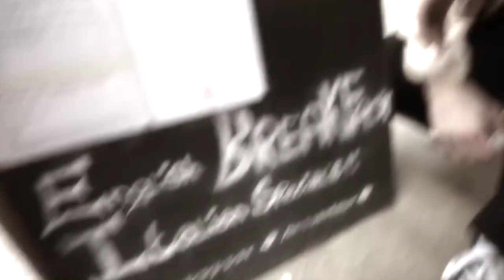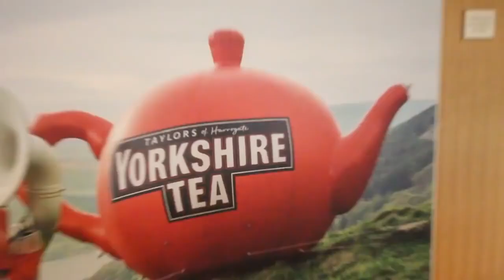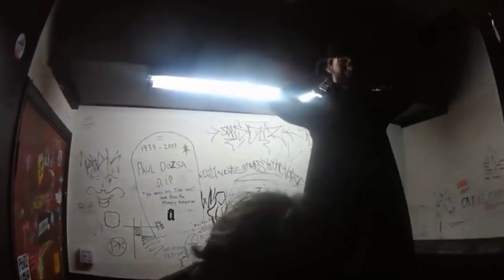Blossoms - Funny Moments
Some of the bands funny moments